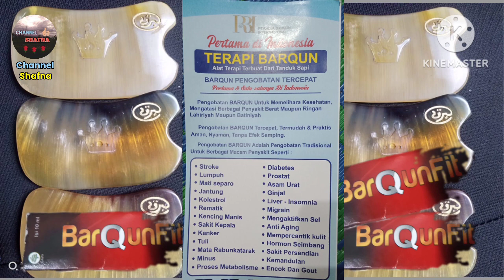TERAPI BARQUN - ENCOK, SAKIT PERSENDIAN DAN GINJAL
TERAPI ENCOK, SAKIT PERSENDIAN DAN GINJAL